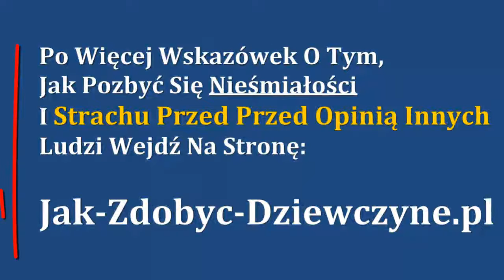Jak Nie Przejmować Się Opinią Innych - Jak Zyskać Pewność Siebie?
- jak nie przejmować się opinią innych i na zawsze pozbyć się nieśmiałości? Najbardziej potężny sposób, aby zyskać pewność siebie i przestać przejmować się opinią innych to pokonanie strachu przed wystąpieniami publicznymi. A to dlatego, że właśnie podczas wystąpień bardzo przejmujemy się tym, co pomyślą inni, boimy się oceny naszej osoby, a także odrzucenia. Jest to największy strach w życiu większości ludzi, który wymieniają jako większy strach niż strach przed śmiercią. Czyli ludzie boją się oceny przez innych ludzi oraz przejmują się opinią innych ludzi tak bardzo, że mniej boją się śmierci niż wystąpień publicznych, bycia ocenianym i opinią innych ludzi. W moim życiu przestałem przejmować się opinią innych dopiero, gdy przełamałem strach przed wystąpieniami publicznymi i zacząłem przemawiać regularnie. Z czasem stępiłem ten strach przed oceną, odrzuceniem, wyśmianiem i nie przejmowałem się tym, co inni sobie pomyślą. Przestałem się przejmować opinią innych. To było jedno z najbardziej wyzwalających doświadczeń w moim życiu, które wprowadziło moje życie na kompletnie nowy tor. Skoro przestałem przejmować się opinią innych i żyć w strachu, to co jeszcze mogło mnie powstrzymać? Nic, ponieważ przełamałem największy strach, strach przed wystąpieniami publicznymi i opinią innych ludzi.